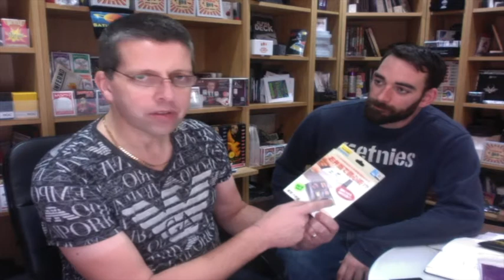Mental Bento by Tenyo - Saturn Magic